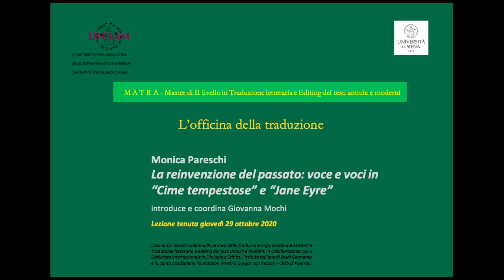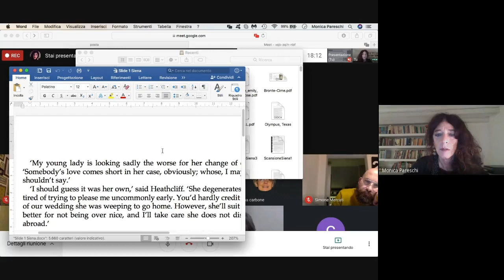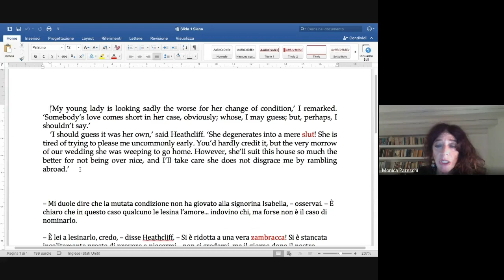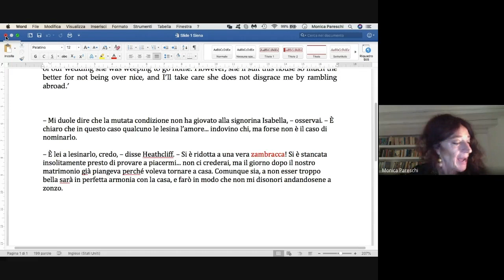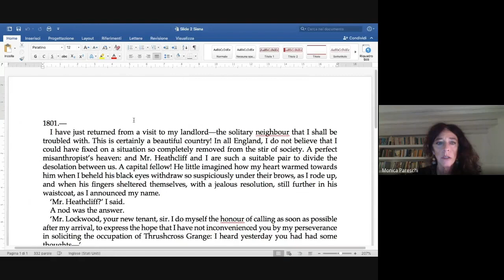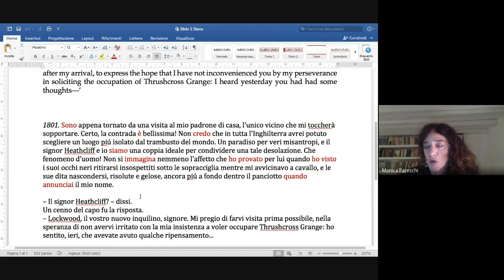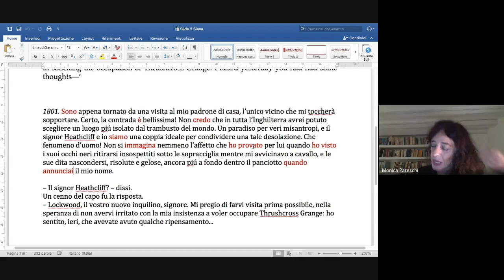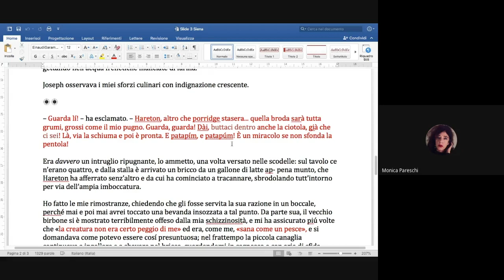Monica Pareschi, Voce e voci in "Cime tempestose" e "Jane Eyre", 29 ottobre 2020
Ciclo di 12 lezioni sulla pratica della traduzione, organizzato dal Master in Traduzione Letteraria e Editing dei Testi Antichi e Moderni in collaborazione con il Dottorato internazionale in Filologia e Critica, l'Istituto Italiano di Studi Germanici e la Santa Maddalena Foundation (Premio Gregor von Rezzori - Città di Firenze).
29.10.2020 sesto incontro con Monica Pareschi, "La reinvenzione del passato: voce e voci in "Cime tempestose"e "Jane Eyre"